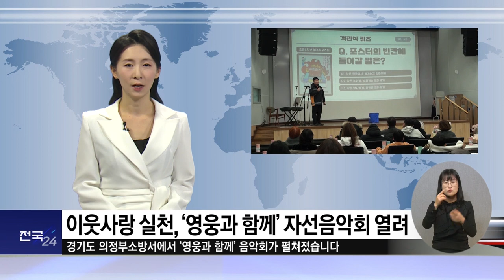복지TV뉴스24 _ 이웃사랑 실천, ‘영웅과 함께’ 자선음악회 열려 / 2023.12.27